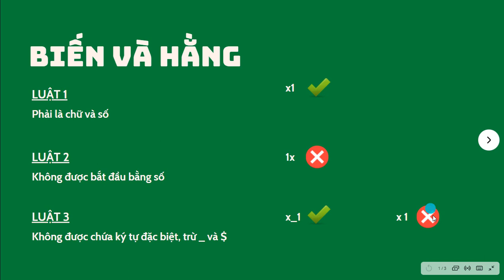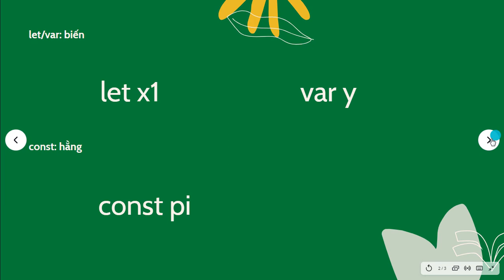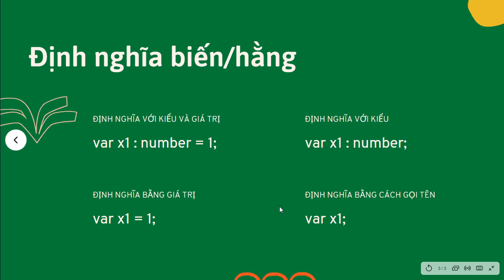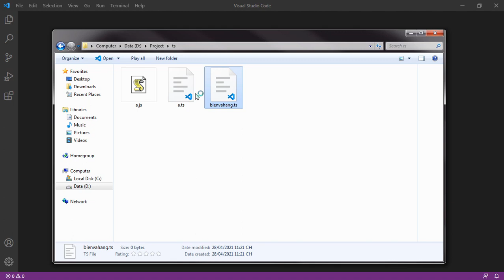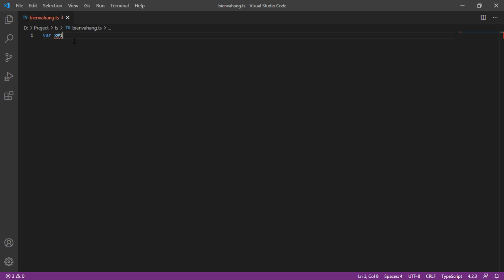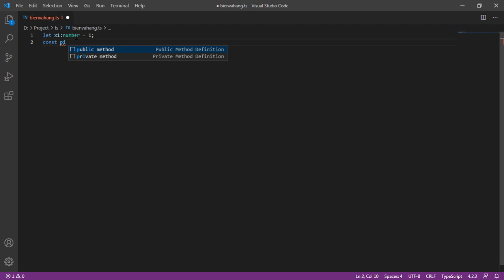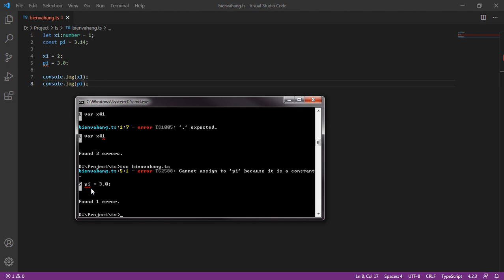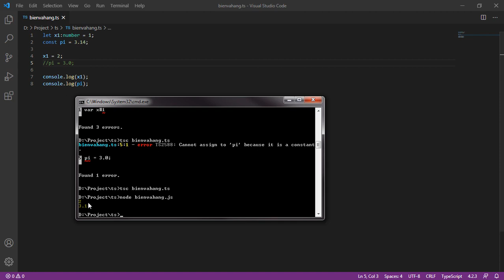Khóa học TypeScript 03 căn bản - Biến và Hằng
- Cách đặt tên biến và hằng trong TypeScript căn bản
  + Biến: Sử dụng từ khóa let hoặc từ khóa var để định nghĩa hoặc khai báo. Giá trị của biến và hằng có thể thay đổi trong suốt quá trình chạy của chương trình
  + Hằng: Sử dụng từ khóa const để khai báo. Khác với biến, giá trị của hằng chỉ được khai báo một lần duy nhất
- Cách định nghĩa biến và hằng trong TypeScript căn bản
- Thực hành trên VisualStudio Code